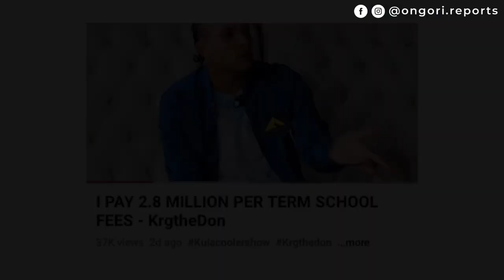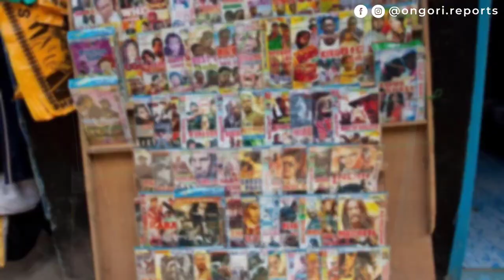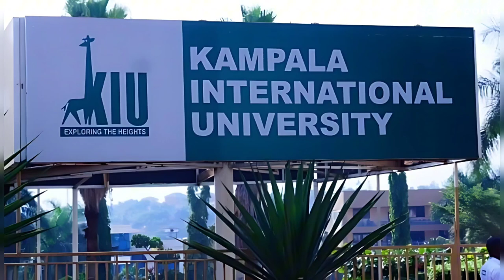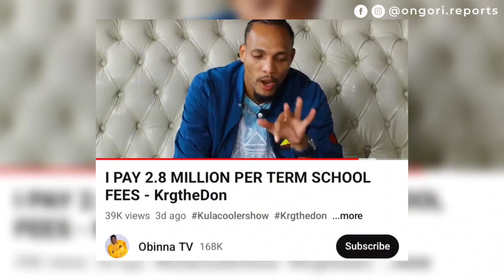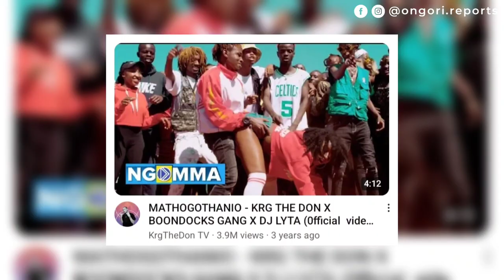Wash Wash Or Hardwork? Truth About KRG THE DON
KRG THE DON has been in the public eye due to his extravagant lifestyle and high-profile business involvements that have led to questions surrounding the legitimacy of his wealth??